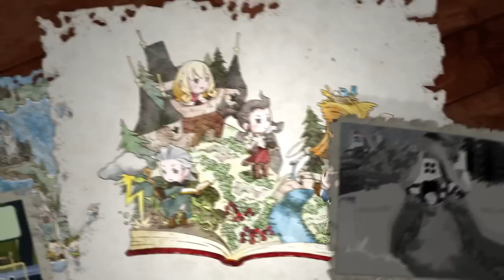Trailer - FINAL FANTASY: THE 4 HEROES OF LIGHT "Launch Trailer" for DS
CGR trailers presents the launch trailer for Square Enix's FINAL FANTASY: THE 4 HEROES OF LIGHT for the Nintendo DS. This video game will be the first Final Fantasy RPG (role-playing game) to be developed exclusively for the Nintendo DS. Now in stores!